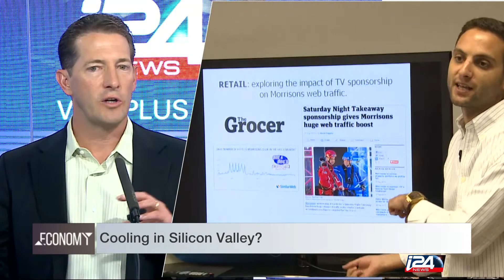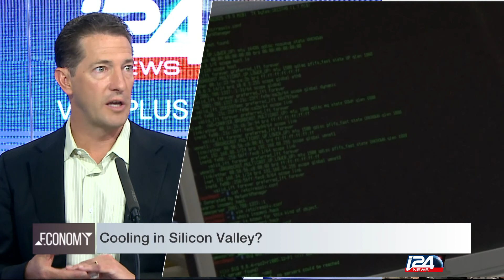Steve Herrod Interview 5/1/16: Cybersecurity